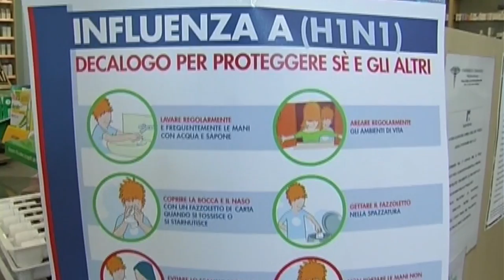Fazii: abbiamo davanti due/tre settimane decisive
In collegamento nel corso del Tg6 delle 14, il dottor Paolo Fazii, Direttore Uoc Microbiologia e Virologia Ospedale Pescara, ha spiegato il grande lavoro che si sta facendo nell'analisi dei tamponi che affluiscono a Pescara da tutto l'Abruzzo e ha provato a delineare la curva epidemiologica del virus per le prossime settimane